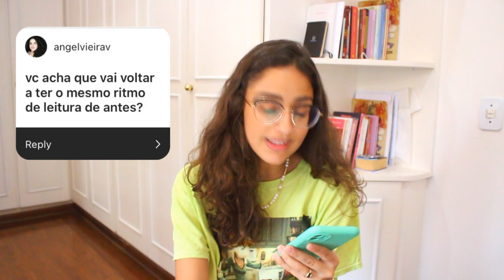COMO ME SUSTENTO? FUI CANCELADA NO TWITTER, POSICIONAMENTO POLÍTICO & MEU ESTILO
♥️ Vamos de maratona respondendo todas as dúvidas de vocês mesmo!

Compre livros na AMAZON e apoie o canal
Assine o Kindle Unlimited
Compre o meu livro

Vitoria Dozzo | Novembro de 2021